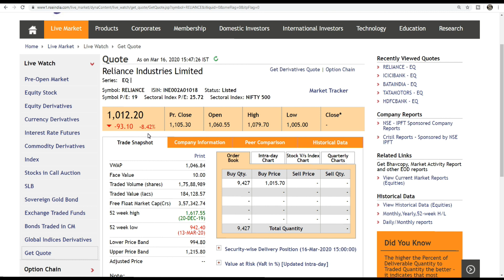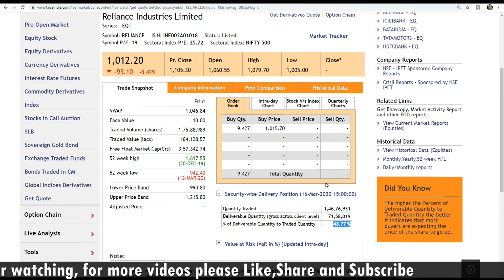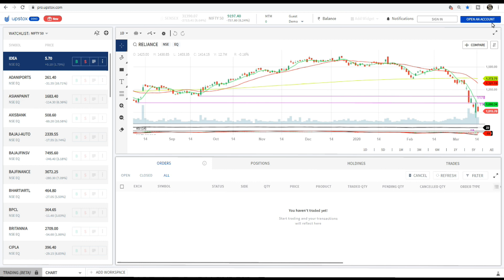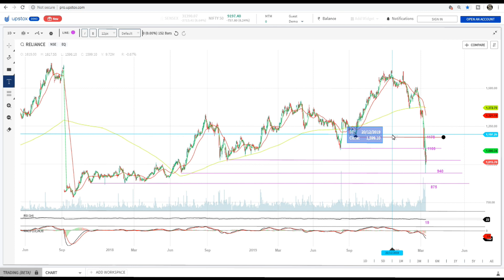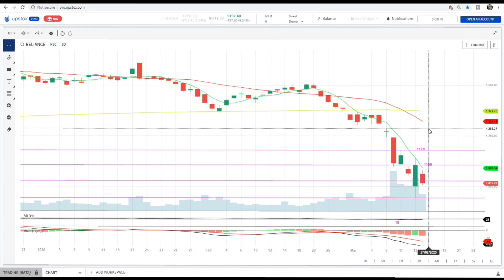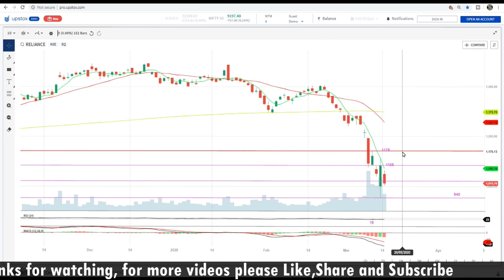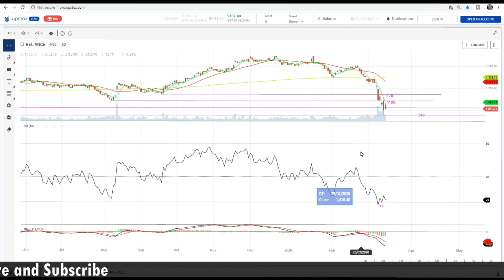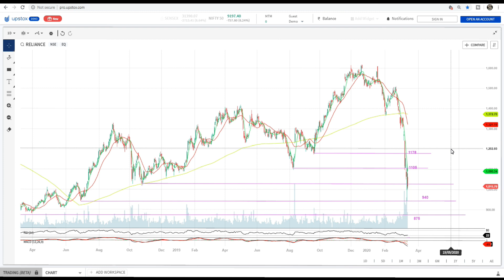RELIANCE SHARE PRICE TODAY | STOCK NEAR 1000 LEVEL | WHEN TO BUY FOR LONGTERM ? खरीदने का LEVEL !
STOCK NEAR 1000 LEVEL ...
BUY FOR LONGTERM ?
खरीदने का वक़्त आने वाला है ...